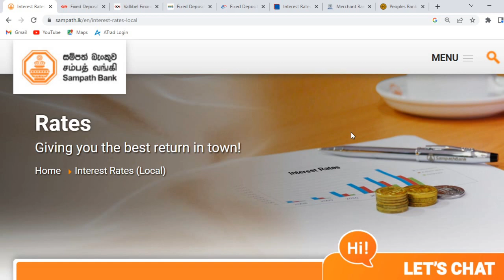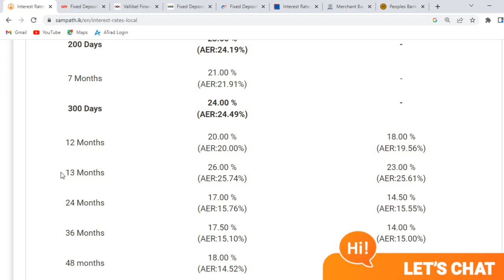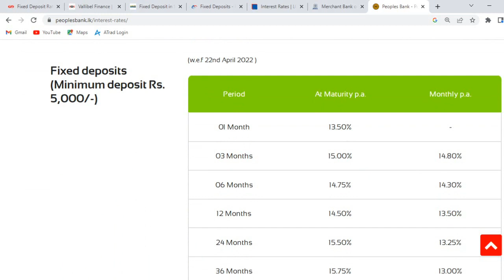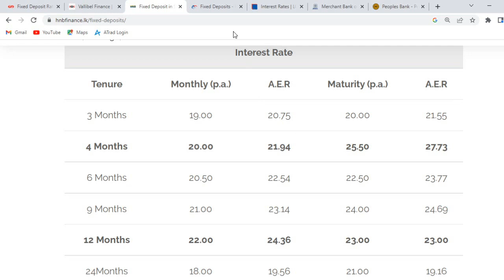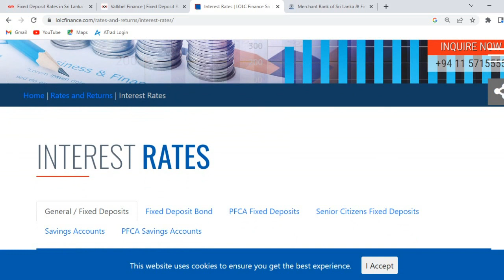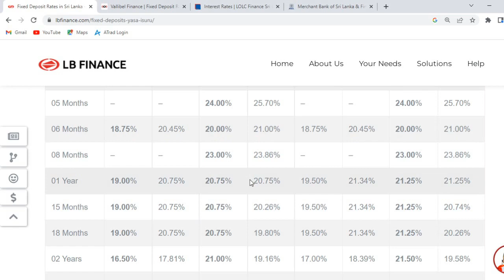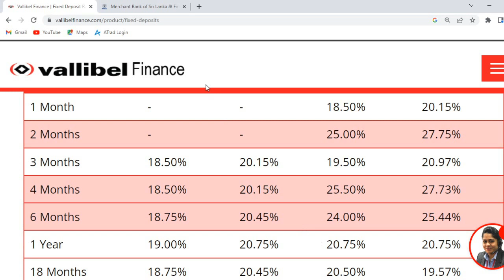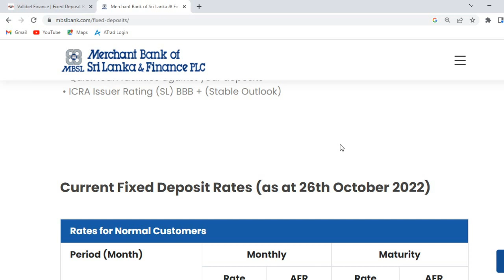Fixed Deposit interest rates for 12 months | මාස 12 ට වැඩිම පොළිය | ස්ථාවර තැම්පතු පොළි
Best bank for 12 months period fixed deposit in Sri Lanka.